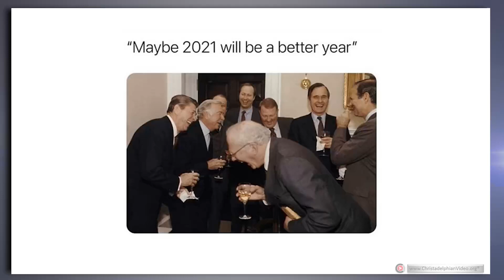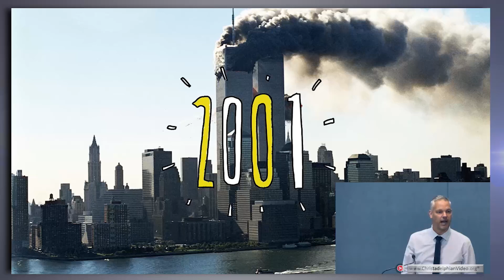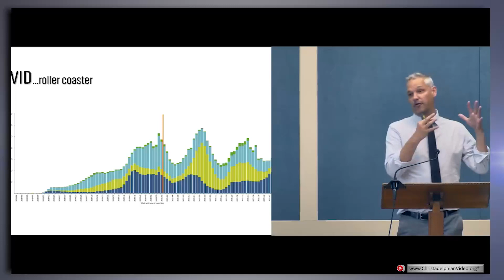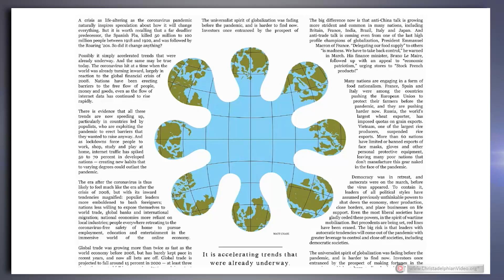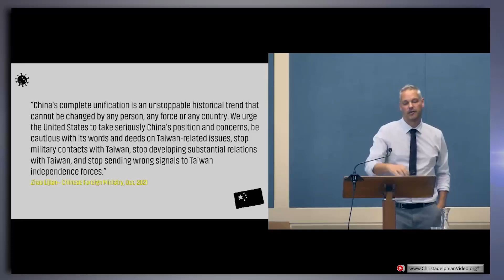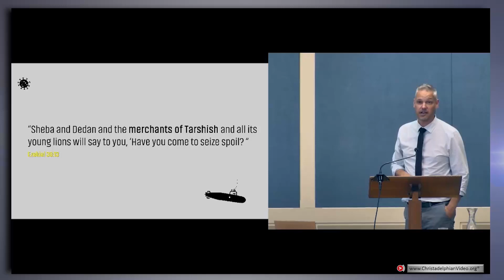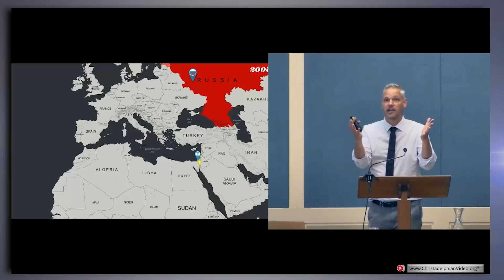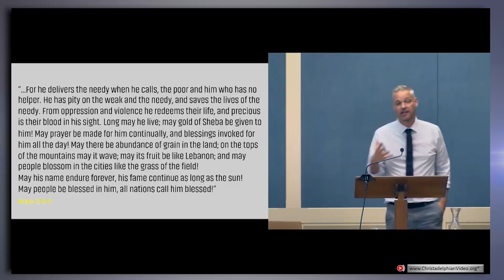2021 Happened... But What Next?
A Christadelphian Production
Description:  Key events which rocked the world over the last century, caused certain changes. Today, Covid has caused polarisation and disharmony with nations and people focused on looking after themselves. Further change threatens further division, with China’s expansionist policies and Russia beginning to expand her influence.